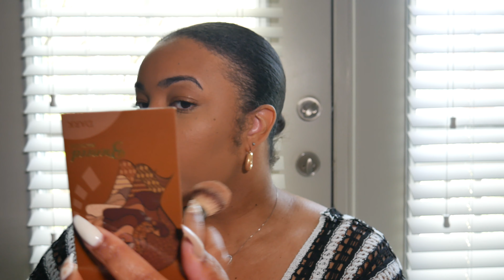"Do as I say, Not as I do": Everyday Beginner Friendly Makeup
Specifically detailed for those who do not know, or choose not to get too deep into, the world of makeup.

Leave your dupes below!